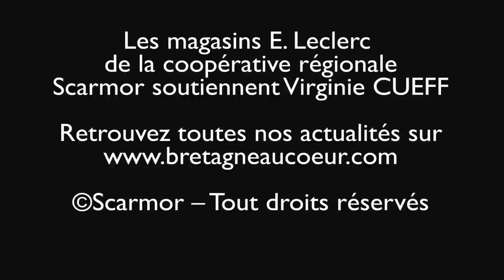Virginie Cueff, Brestoise championne de cyclisme sur piste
En attendant les JO de Londres, Virgnie Cueff revient sur la piste de Plouzané, où elle a découvert les sensations du cyclisme de vitesse avec le Club Bic 2000 de Brest. Arrivée 7e au Championnat du Monde de Melbourne en avril 2012, la sportive née à Gouesnou débriefe avec Bretagneaucoeur.com